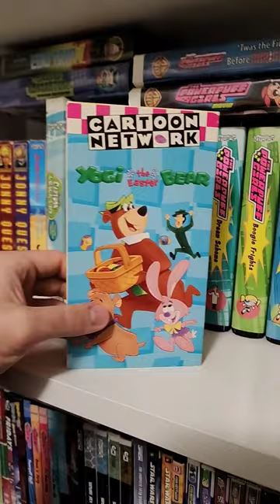YOU WILL NEVER FIND THIS TAPE! - Yogi The Easter Bear